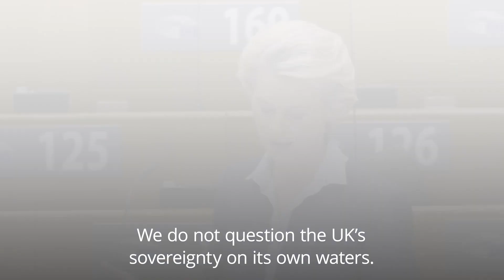‘Path to agreement’ over Brexit trade talks, EU Commission president Ursula von der Leyen says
Ursula von der Leyen has hinted at a potential Brexit trade deal, saying there is a “path to an agreement now”.

The President of the EU Commission warned that the path was “very narrow” but it “is there” as talks on a possible deal continue in Brussels.

She told the European Parliament: “I cannot tell you whether there will be a deal or not. But I can tell you there is a path to an agreement now.

"The path may be narrow but it is there. It is therefore our responsibility to continue trying. The good news is that we have found a way forward on most issues.”